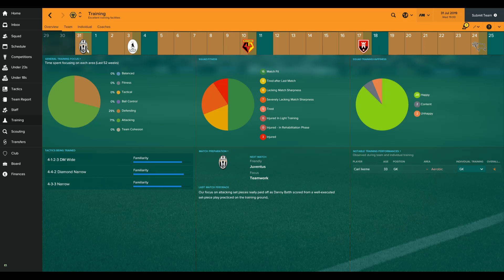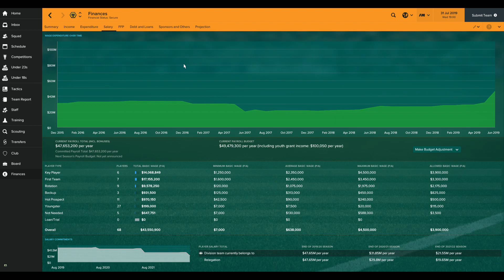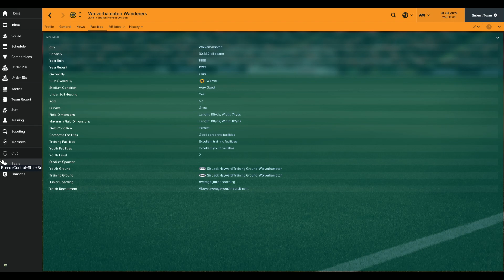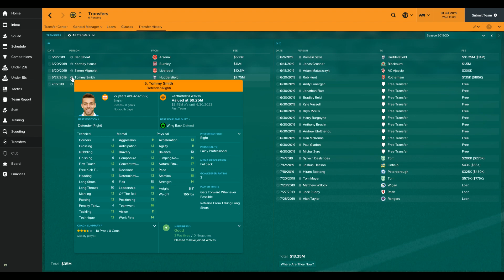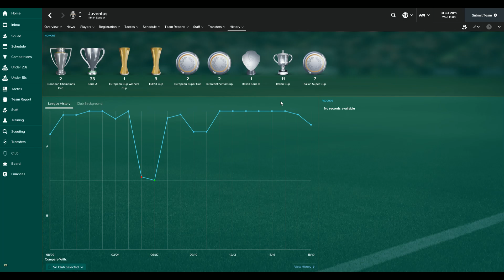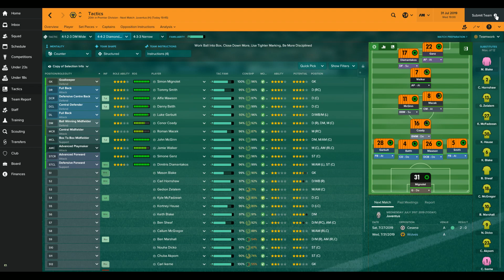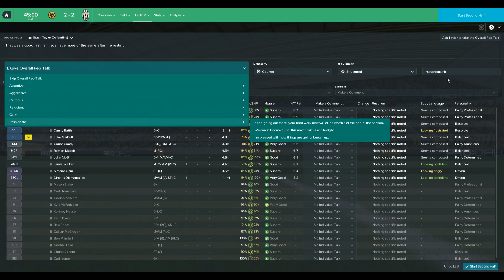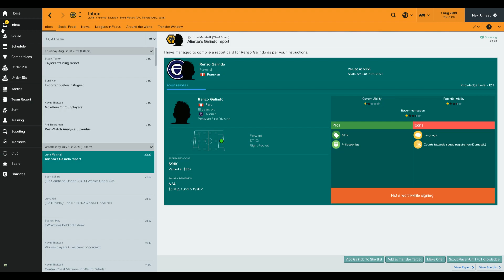FM 2017 S4E1 JOURNEYMAN SERIES -PRE-SEASON SPECTACULAR (WOLVES)